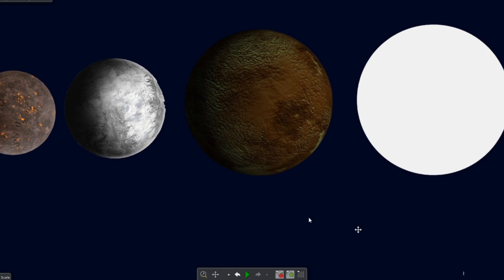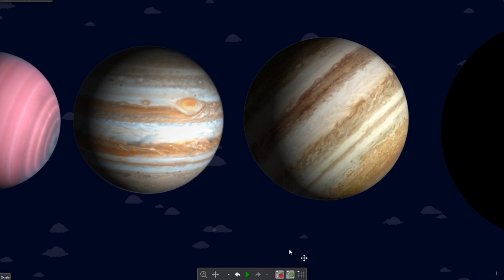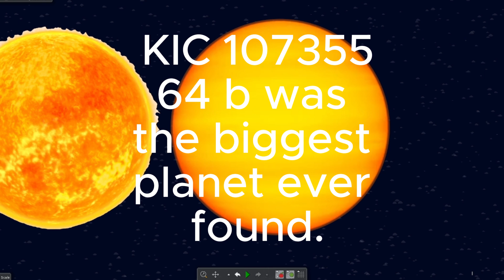extended solo planet size comparison 2